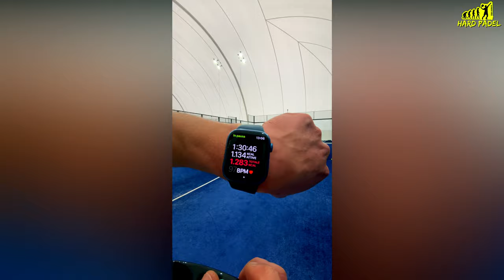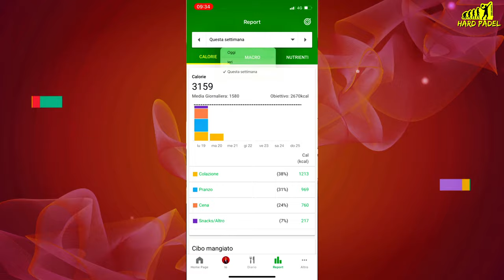[Padel] 🎾 Alleno la Volea Cortada con PRO Argentino 🚀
In questa serie di Lezioni, Alleno in modo tecnico, e spesso per la prima volta, colpi speciali come:

Volea Cortada / Smash / x3 / x4 / Chiquita / Bandeja / Vibòra e molto altro ancora.